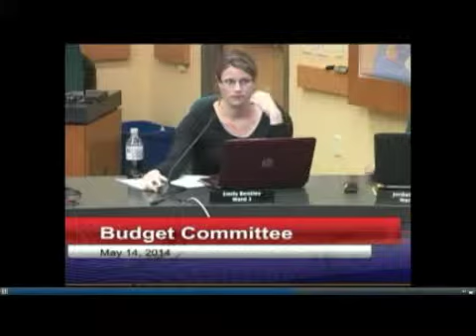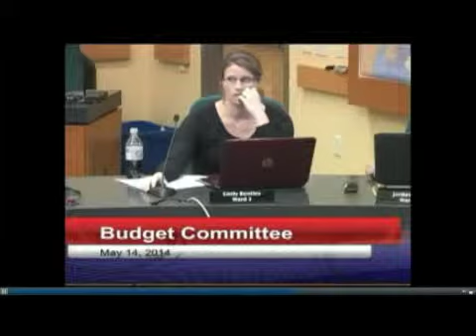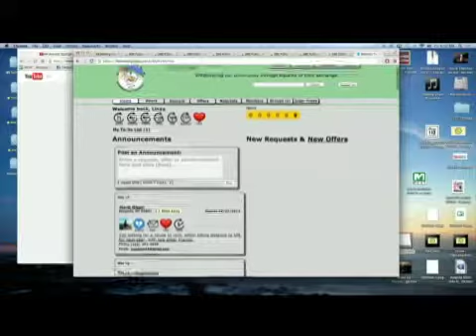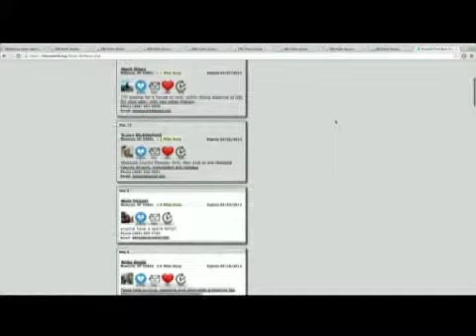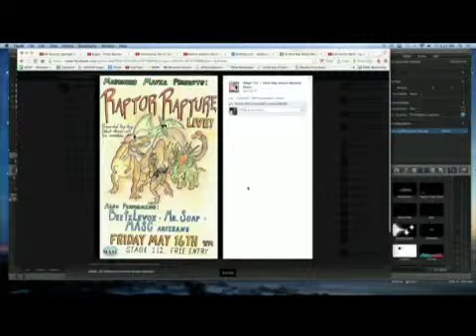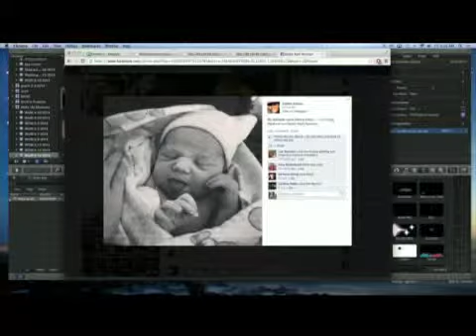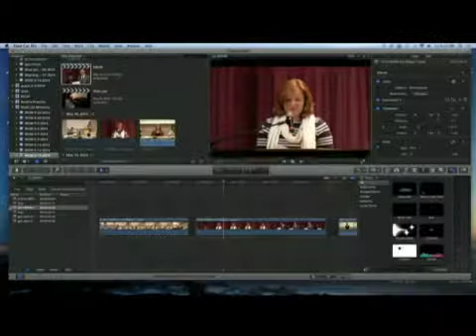Wake Up Missoula 5-16-2014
Missoula's Hyper Local Morning Show. lets get ready for the weekend for you weekend warriors right with a special guest from Time Bank